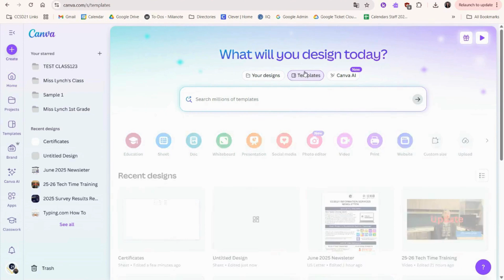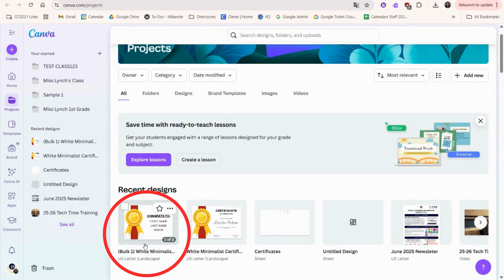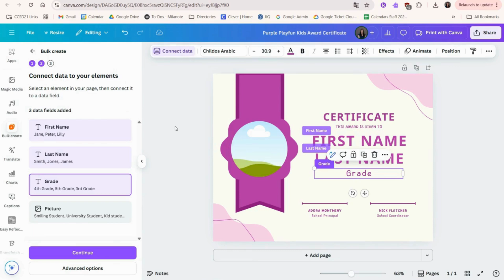Bulk Create Designs with Canva Sheets | Tutorial for Teachers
Learn how to use Canva Sheets to create several of the same design automatically! In this example, we show how to create multiple certificates at once, but you can use these steps with other types of designs as well!

to get started!

Timestamps:
00:00 Intro
0:14 Starting a Canva Sheet
0:33 Searching for a template
0:42 Get the bulk create app
0:53 Choose your Canva Sheet
1:01 Connect data to your elements
1:26 Generate the designs
1:55 Bonus tip: How to add images automatically

Video made with Canva for Education